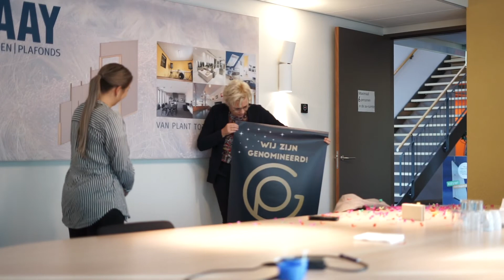Faay wanden en plafonds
Genomineerd voor de Gouden Parel Lekstroom 2020